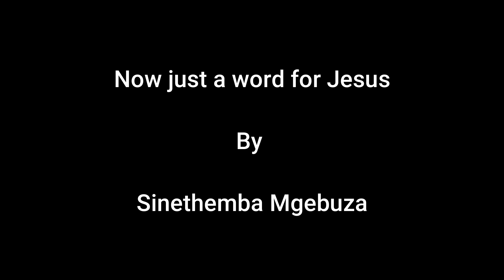30 minutes of Praise and Worship.